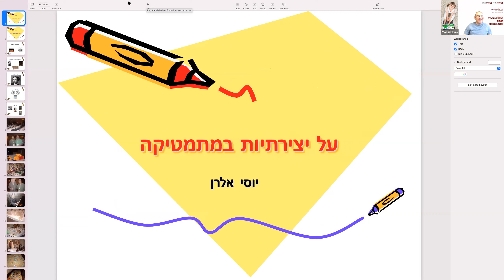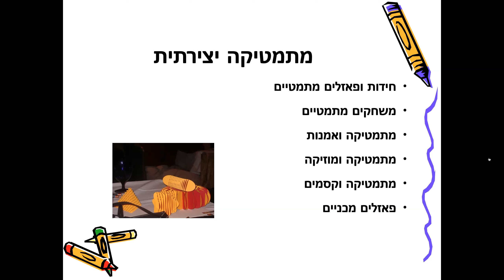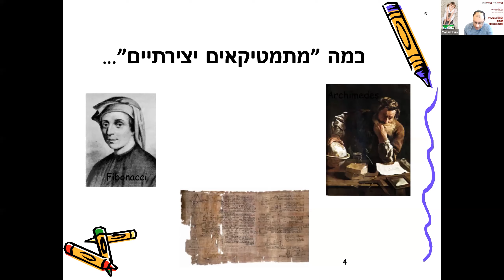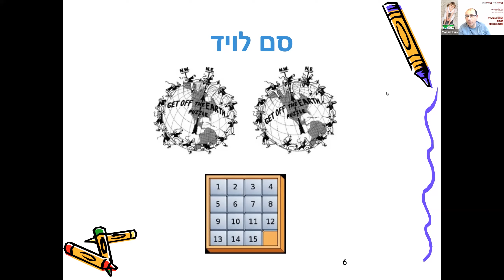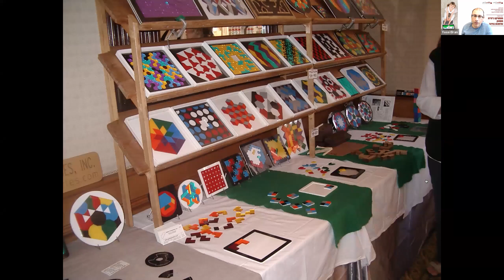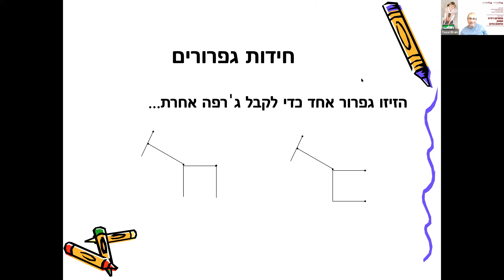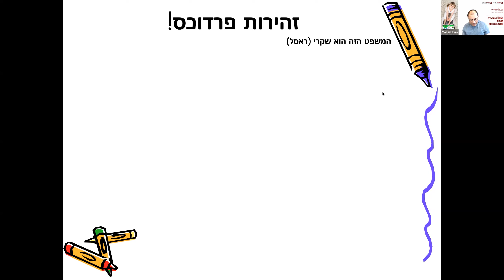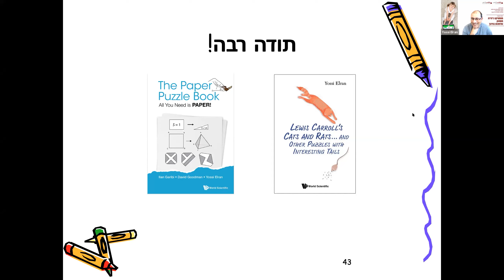הכנס השנתי מתמטיקה כיצירה משחוק וחדשנות בחינוך | ד"ר יוסי אלרן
החוג לחינוך, אשכול משחוק וחדשנות בחינוך והמרכז לחינוך אורייני במכללה האקדמית גליל מערבי בכנס שנתי:
מתמטיקה כיצירה
משחוק וחדשנות בחינוך

על יצירתיות במתמטיקה
ד"ר יוסי אלרן, מנהל יחידת החדשנות במכון דוידסון לחינוך מדעי ומרצה באשכול משחוק וחדשנות בחינוך, המכללה האקדמית גליל מערבי
16.6.21